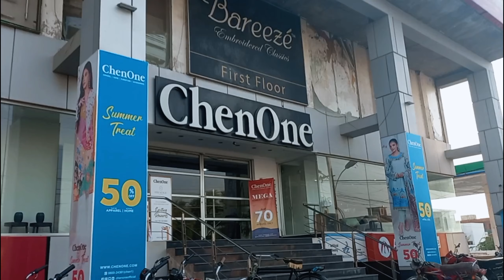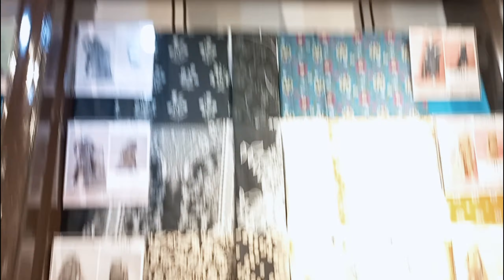Sohaye by Diner's New Collection Sale 50% Off 2023/ Sohaye ||Summer Collection & Winter Collection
Life with gleam & style # Sohaye by Diner's New Collection Sale # 50% Off 2023# Sargodha # Vlog # viralvideo youtube # trending # sale# summer sale # winter sale # newcollection# ضروری انتباہ ! ہماری وڈیو دیکھنے کے بعد اپنی خود کی ذمہ داری پر لین دین کریں ہم یاہماراچینل کسی قسم کےکاروبار میں ذمہ داری نہیں ا اس نمبر پر کال صرف اپنے کاروبار کی وڈیو بنانے کے لئے کریں شاپ کی معلومات کے لیے اسکرین پر دئیے گئے نمبر پر کال کریں 👇👇👇👇👇👇👇👇 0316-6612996 Shop Adress 👇👇 Chen One Shopping Mall Basement Shop Sargodha: ▪︎Thanks for Watching our videos and Plz LIKE SHARE and SUBSCRIBE My Youtube Channel